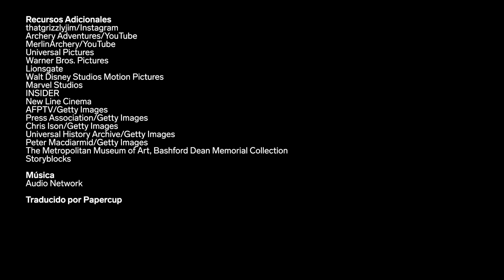Experto en tiro con arco tradicional puntúa a 11 arqueros en películas | ¿Es realista? | Insider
El arquero Jim Kent, también conocido como Grizzly Jim, regresa para evaluar qué tan realistas son estas 11 escenas de tiro con arco en películas.

Comienza por explicar el estilo de tiro olímpico de Katniss en “Los juegos del hambre: En llamas” (2013) y en “Los juegos del hambre: Sinsajo - Parte 1” (2014), protagonizadas por Jennifer Lawrence y Josh Hutcherson. Luego analiza el tiro con arco con poca distancia que se puede observar en “John Wick 4” (2023), protagonizada por Keanu Reeves; y en “El señor de los anillos: La comunidad del anillo” (2001), protagonizada por Orlando Bloom, Viggo Mortensen y Elijah Wood. También habla sobre lo complicadas que son las maniobras que se deben llevar a cabo para practicar tiro con arco mientras se monta un caballo, como sucede en “La liga de la justicia” (2017), protagonizada por Henry Cavill, Ben Affleck y Gal Gadot. Analiza minuciosamente qué tan posible es darle a un objetivo en movimiento, como se ve en “Black Widow” (2021), protagonizada por Scarlett Johansson y Florence Pugh; y en “La gran muralla” (2017), protagonizada por Matt Damon, Pedro Pascal y Willem Dafoe. Por otra parte, Jim comenta sobre el uso del arco y de la flecha para la caza en “Amarga pesadilla” (1972), protagonizada por Jon Voight y Burt Reynolds. Finalmente, explica los diferentes estilos de tiro con arco a lo largo de la historia, que se pueden ver en “El Rey Arturo: La leyenda de la espada” (2017), protagonizada por Charlie Hunnam, Jude Law y David Beckham; en “Robin Hood: El príncipe de los ladrones” (1991), protagonizada por Kevin Costner, Alan Rickman y Morgan Freeman; y en “Troya” (2004), protagonizada por Brad Pitt y Eric Bana.